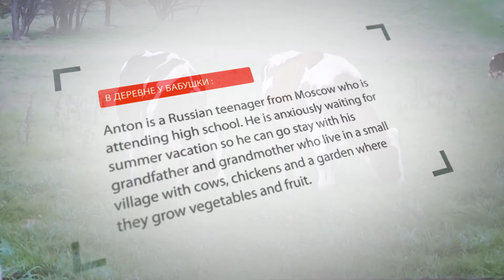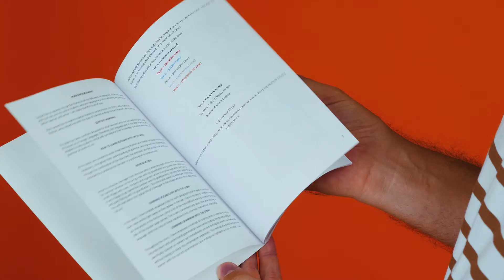RUSSIAN TEXTBOOK: Learn Russian vocabulary, Learn Russian Grammar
Finally the presentation video of my first book in the series "Learn Russian through stories" is ready.
The book "В деревне у бабушки" is a unique book because not only you learn through reading, you learn lot of interesting vocabulary, you have vocab lists after each chapter, you also have a LOT of exercises to recap what you have studied in the chapter BUT ALSO you subconsciously learning Russian grammar and Russian cases in particular. Why or how?
Well that is very easy, each case has specific endings in Russian and I colored them in the whole book so you could learn along the way and get used to the cases, to the prepositions they are sued with and the types of endings used.
Check it our for free on my website. Read the sample chapter and learn for yourself!

Now the book  goes with 2 dollar discount so you can get it for just 7 usd.
PLUS you get free audio book which was professionally recorded in a studio by a professional narrator.

Learn Russian through stories! Learn Russian with my book "В деревне у бабушки"!